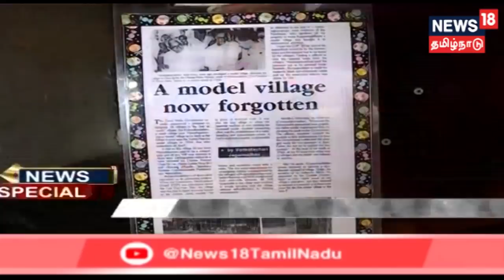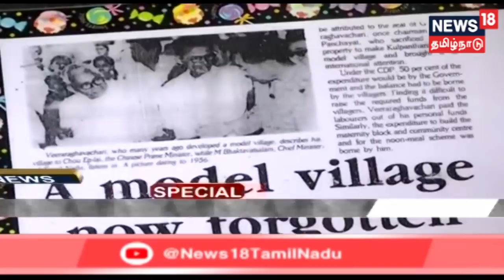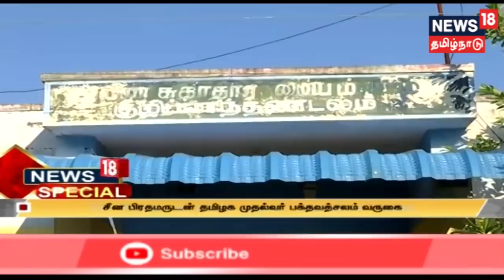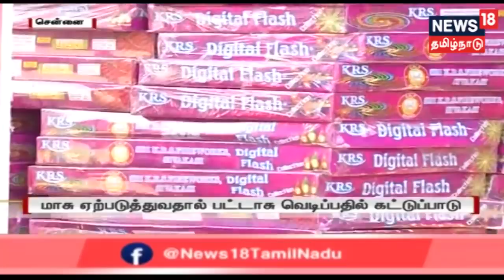எட்டுத்திக்கும் இன்று செய்திகள் | Top News Of The Day | News18 Tamilnadu | 10.10.2019